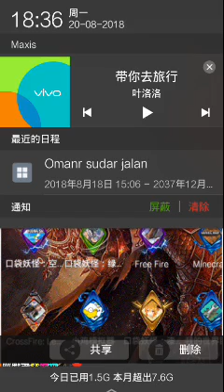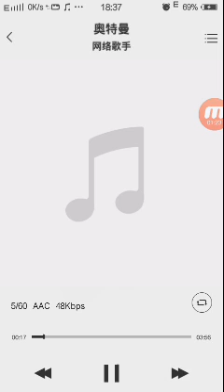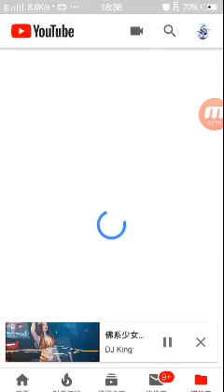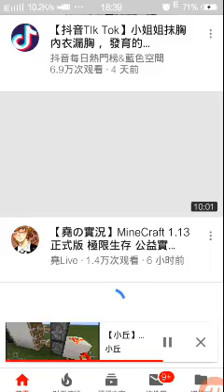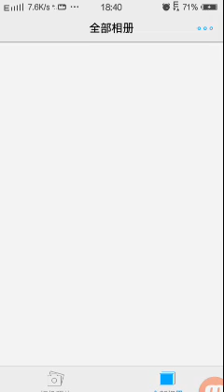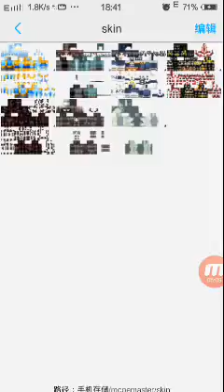Tan wei long 6